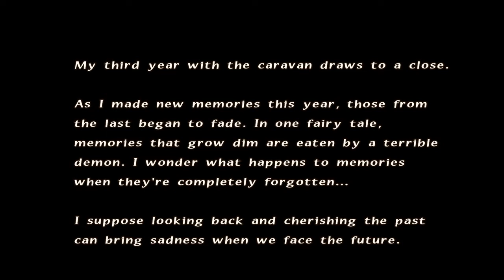FINAL FANTASY CRYSTAL CHRONICLES Remastered Year 3 pt 2/2 +Year 4 pt 1/3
Conall Curach is long as fuck